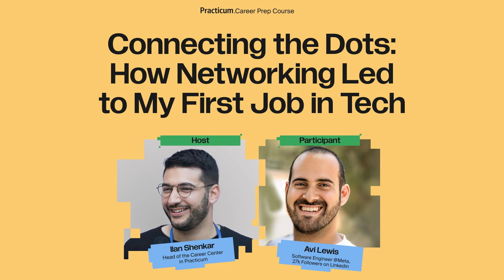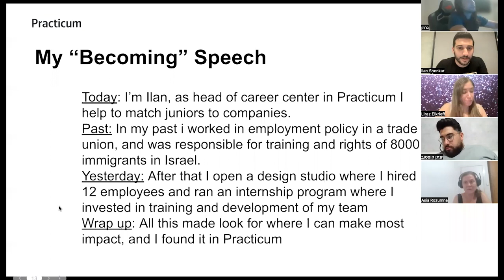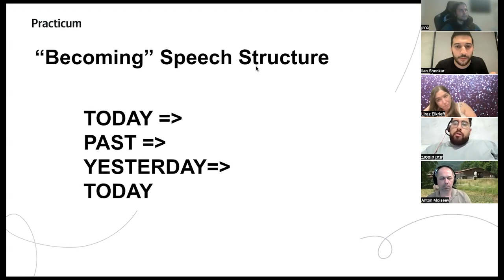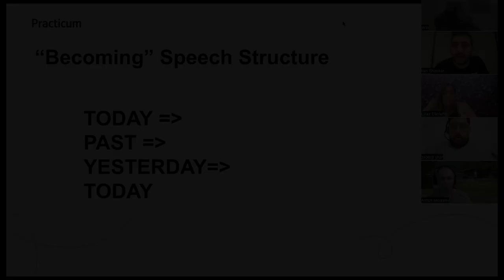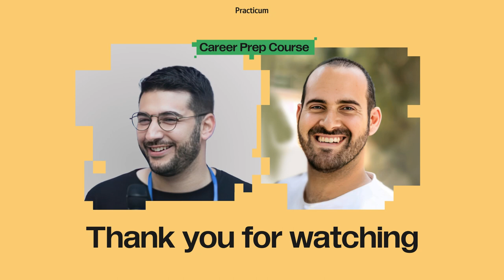Connecting the Dots: How Networking Led to My First Job in Tech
Nahar Shertz is a front-end developer at Utopia Tech, where he builds websites, private client areas, and money transfer integrations. In the past year, Nahar transitioned from the hospitality industry as a restaurant manager into the high-tech industry. In his free time, Nahar assists other emerging talents in their career transition journeys in 1:1 sessions and lectures.

In this workshop Nahar will focus on:

- The transformation story - from restaurant manager to software development

- How did he find meetups and how are opportunities created there?

- How did he find himself mentors?

- How did he find a hackathon and what did it give him?

- Overview of his career transition journey.

After the workshop Ilan Shenkar, Head of Career Center at Practicum will share tips for self-presentation and will host a ‘speed networking session’ so you can practice your own networking skills.

Ilan Shenkar is Head of the Career Center in Practicum, he develops programs to prepare our bootcamp students to work in high tech industry and match them with employment opportunities in Israel. Ilan has 10 years of experience in social entrepreneurship, business development, and public policy in areas of employment and education.

This workshop is part of the Career Prep Course.